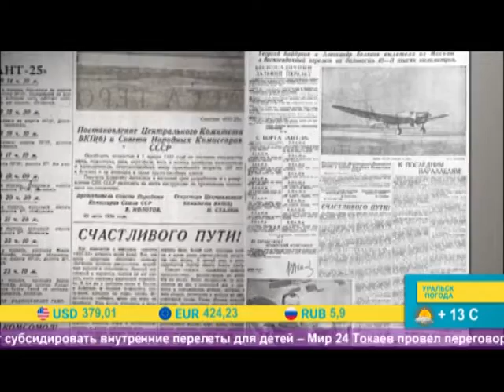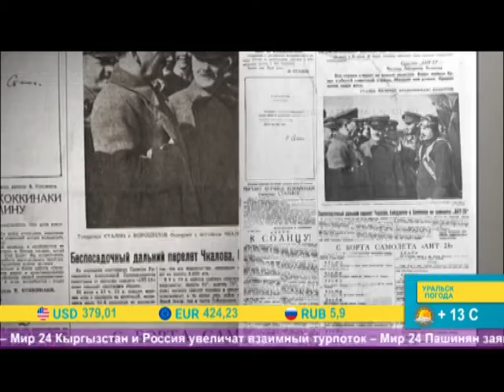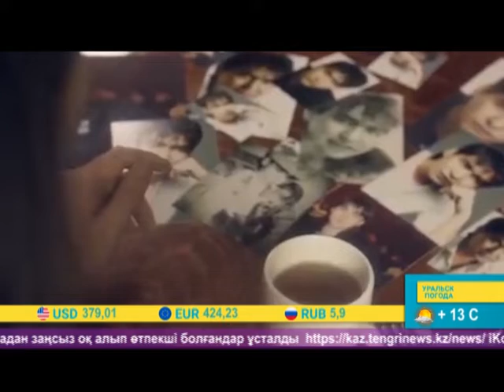Арайлы таң (24.05.2019)